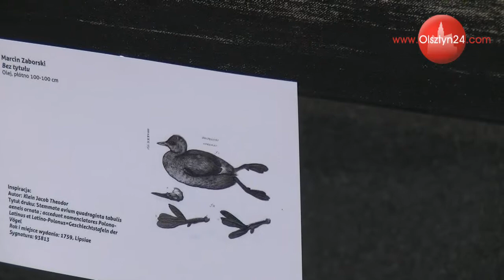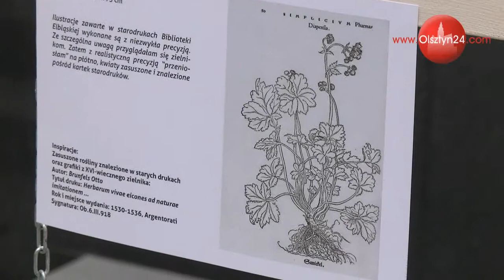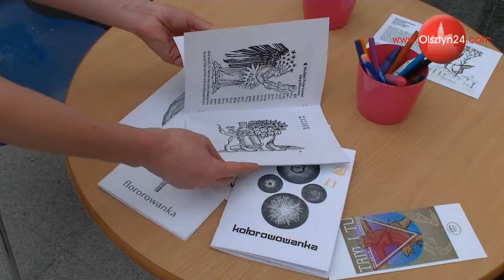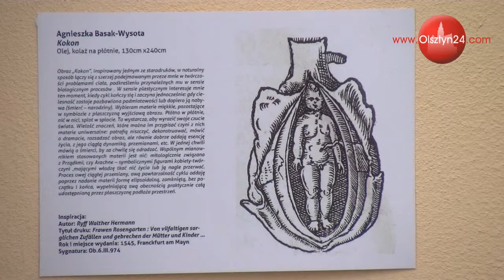OLSZTYN24: Wernisaż wystawy „TAM i TU” w Starym Ratuszu WBP w Olsztynie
Wernisaż wystawy prac studentów Uniwersytetu Mikołaja Kopernika w Toruniu zainspirowanych rycinami ze starych druków ze zbiorów Biblioteki Elbląskiej | Galeria Stary Ratusz WBP w Olsztynie | 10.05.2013